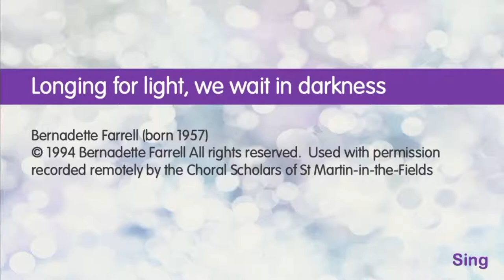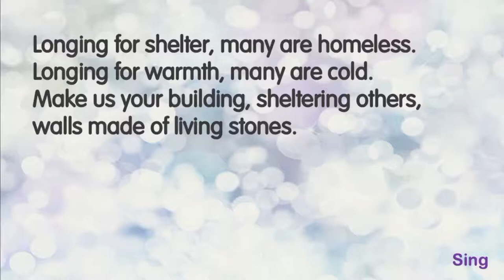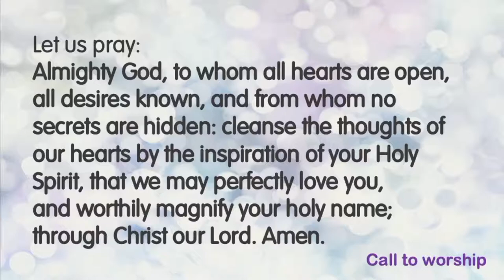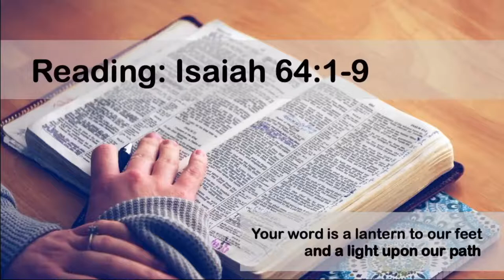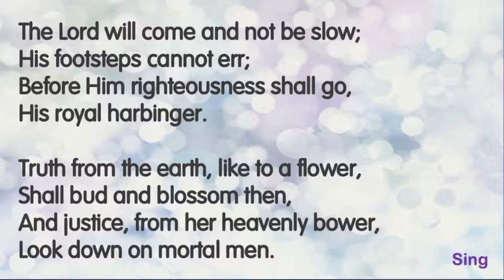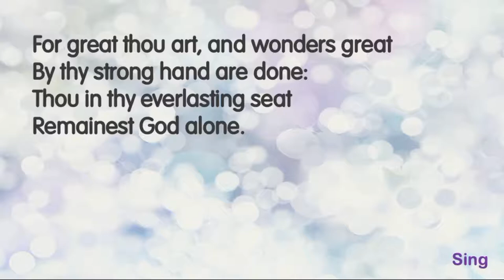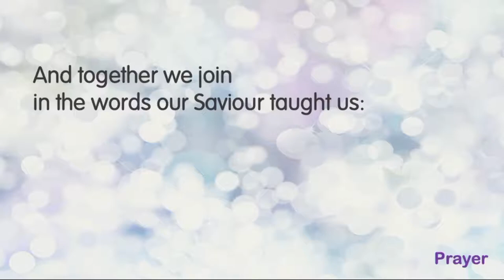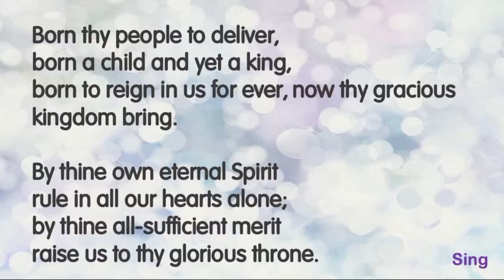Sunday Worship, Harton & Cleadon Park Sunday 29th November: First Sunday in Advent